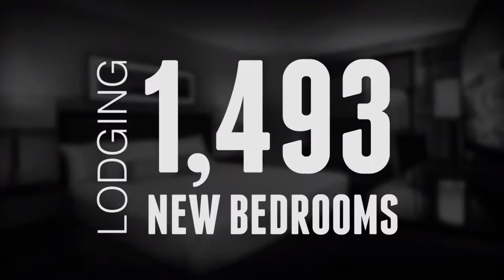Lake Tahoe TV - Sierra Watch "Keep Squaw True"